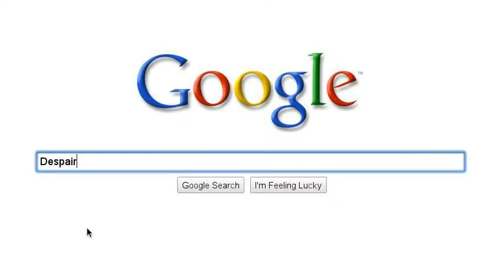Search for Meaning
I think, many people share this story. Keep searching.